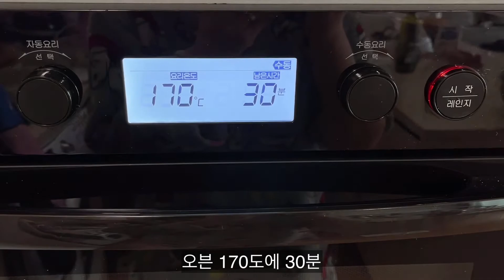초코구겔호프 만들기 2탄 / 선물용 브라우니 초코케이크만들기 / 톰슨반죽기 | 싱바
[재료]
톰슨 스탠드믹서기/ 11번가 세일가 11만원
초코커버춰300g/ 1kg 쿠팡 세일가 7000원대
계란 4개
버터 70g
설탕 70g
휘핑크림 또는 우유40g
전분가루 한스푼
호두 초콜렛 밤쨈

구겔호프 틀 / 5000원대 쿠팡
케이크상자+원형받침대 / 2000원 패키지팩토리 온라인구매